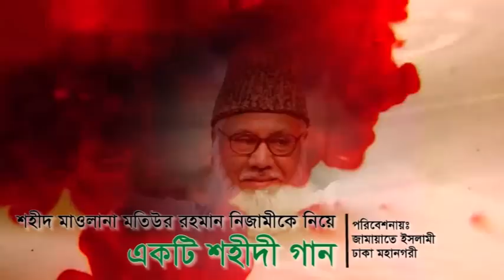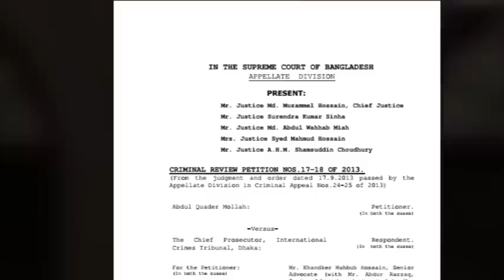শুধু তারা আল কোরআনের রাজ চাইবেই চাইবে❤️💚❤️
ফাঁসির এ রায় লিখতে লিখতে একদিন,
তোমাদের কলমের কালি শেষ হয়ে যাবে।
তবু শেষ হবে না,
মুমিনের শাহাদাতের তামান্না।
শুধু তারা দ্বীন ইসলামের বিজয়
চাইবেই চাইবে!

তোমাদের কাগজ সব শেষ হয়ে যাবে।
মুমিনের জীবন দানের বাসনা।
শুধু তারা সৎ,ন্যায়ের সমাজ
চাইবেই চাইবে!

তোমাদের হাত অবস হয়ে যাবে।
মুমিনের মরণ জয়ের কামনা।
শুধু তারা আল কোরআনের রাজ
চাইবেই চাইবে!